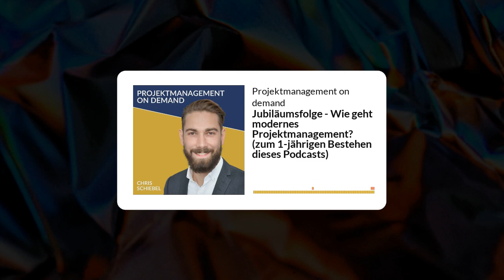🥳Jubiläumsfolge: Wie geht modernes Projektmanagement? (1 Jahr "Projektmanagement on demand" Podcast)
👉 Mit Veröffentlichung dieser Folge ist der Podcast 1 Jahr alt. 🥳🥳🥳
Ein Grund zu feiern wie ich finde und ein Grund, um dir ein paar spannende Einblicke hinter die Kulissen zu geben. Ganz besonders dahingehend, wie es weiter gehen wird, was ich mir für das nächste Jahr vorgenommen habe und was es Neues geben wird.
Und natürlich darf ein nostalgischer Rückblick nicht fehlen. Damit dir und mir da nicht die Tränen kommen, gibt’s auch ein paar knallharte Zahlen, Daten und Fakten ... gespickt mit den Highlights, die du hoffentlich nicht verpasst hast, und wenn doch: jetzt kannst du sie ganz gezielt nachholen.

▶️ Hier geht es zur Anmeldung zum Webinar/Workshop "So geht modernes Projektmanagement"

Review oder Rezension schreiben:
- wenn du den Podcast via Apple Podcast hörst, gerne in der App